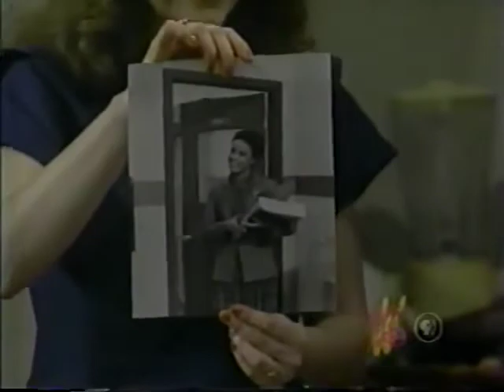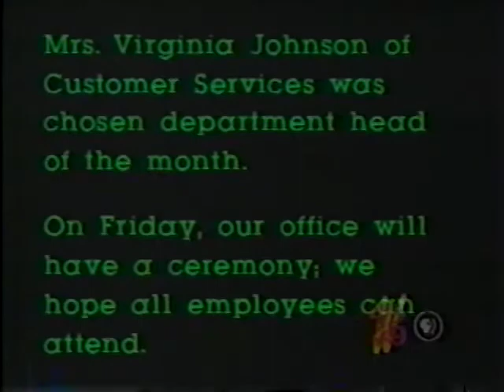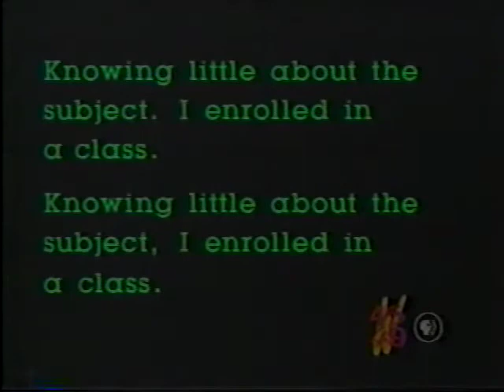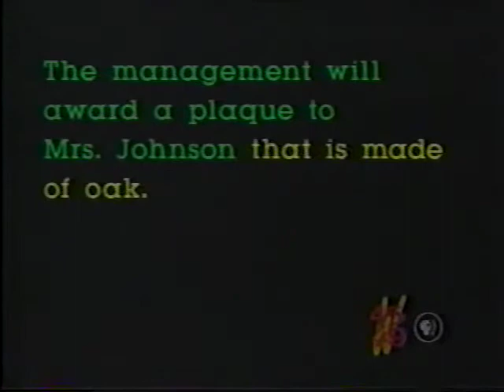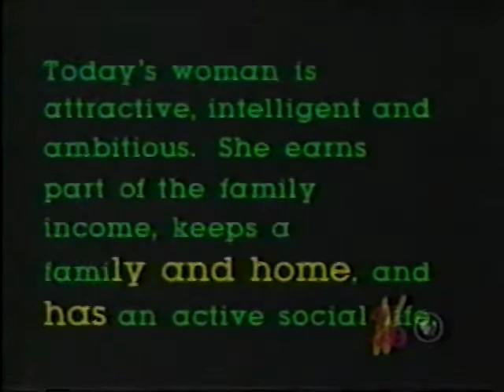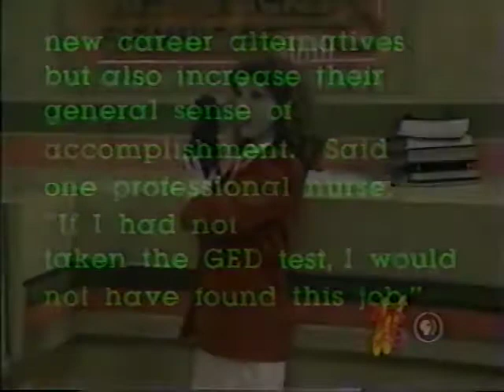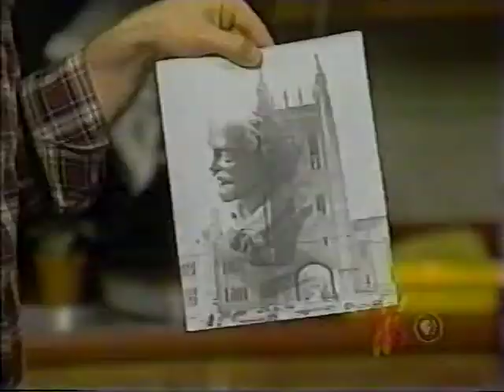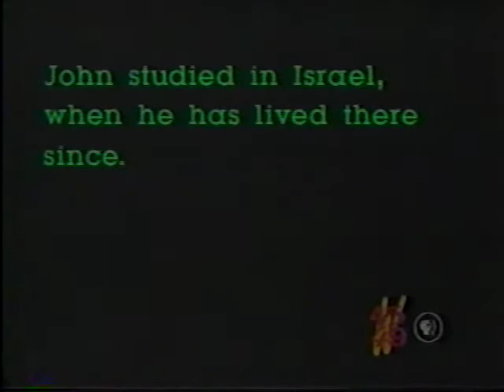GED PBS TV Write Right Seventh Show Sentence Construction And Expression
Sorry it took so long to upload another episode. Youtube has been acting up lately. My uploads will go to about 30 percent and then they start all over again from the beginning. It's really frustrating because the internet service here is really slow. I will try my best to get the rest of the series uploaded for you.